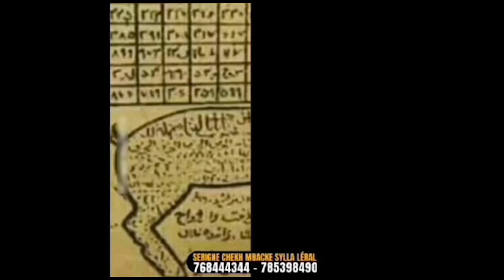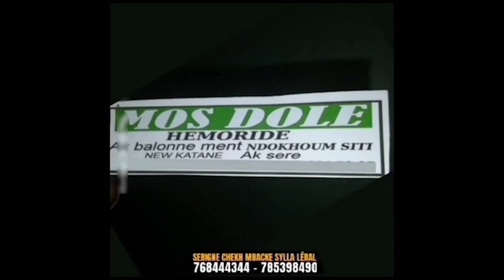Une balle logée dans son corps depuis presque un ans, Boy Malika dit tout sur son agression...